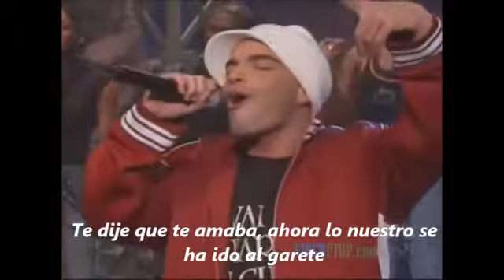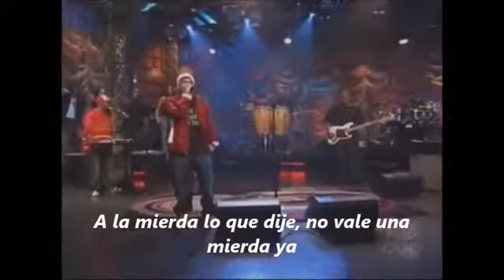Eamon - Fuck It sub. español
Seguro que conoces muchas canciones preciosas de amor. Pero. y cuando el amor se acaba, cuando te engañan y te mienten ¿que música escucharas?. Esta es la mejor canción para el desamor.